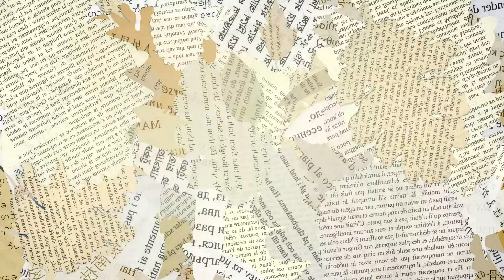Bonjour le Monde #2 Le grèbe huppé - Bande annonce SalamandreTV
La série grandeur nature !
Comment naît-on oiseau, pourquoi naît-on insecte, mammifère ou poisson ?
Les sculptures de papier de Bonjour le Monde animent le spectacle de la vie sauvage. 10 épisodes comme autant d’aventures pour découvrir l’éveil au monde de 10 espèces animales.
Bonjour le Monde, la première série d’animation naturaliste, un regard d’artiste posé sur le monde.